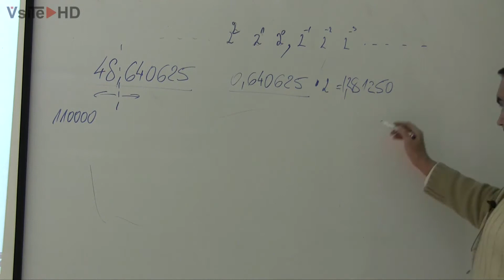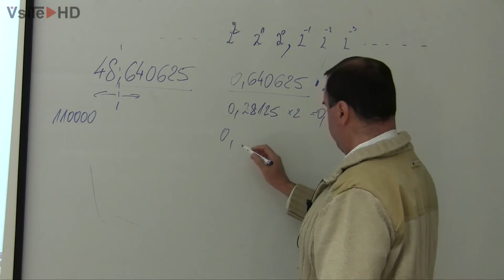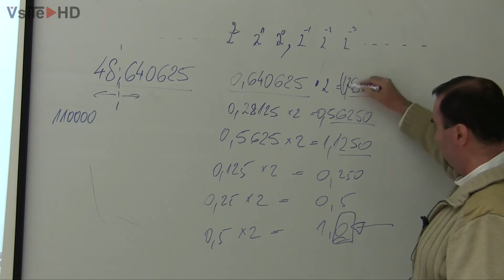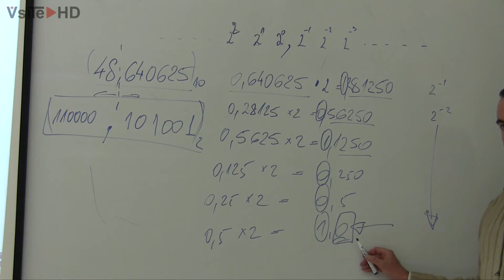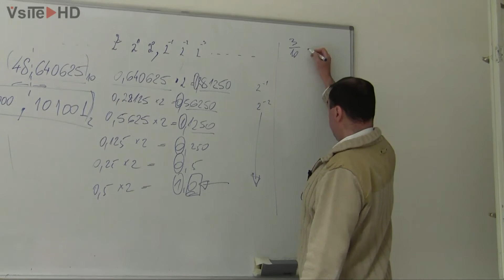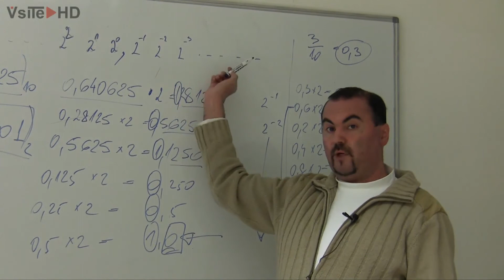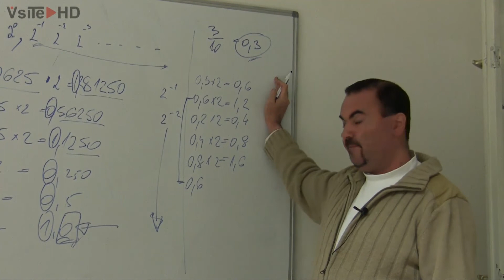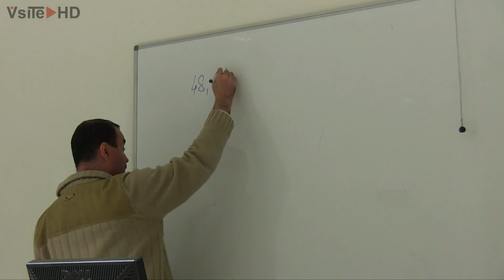AiODR - 15.Predavanje - 27.01.2010 Part 4